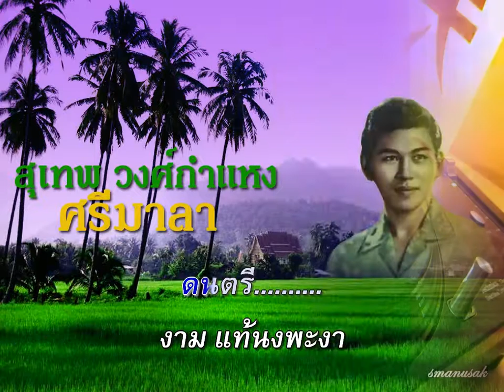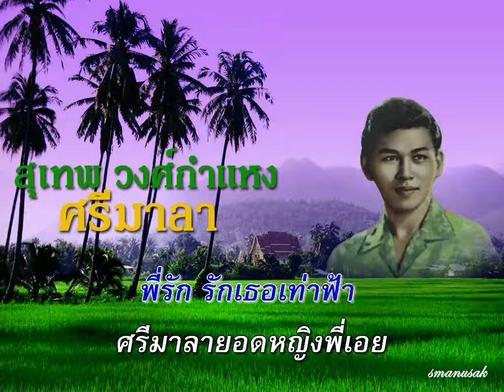ศรีมาลา Karaoke สุเทพ วงศ์กำแหง